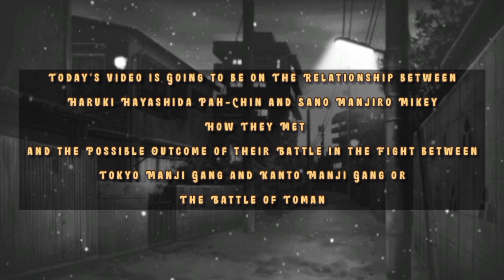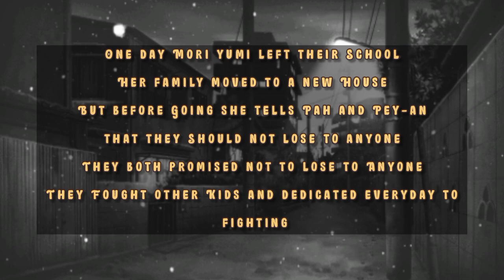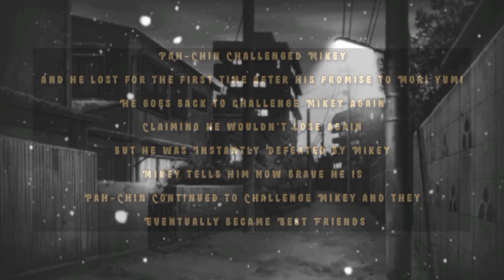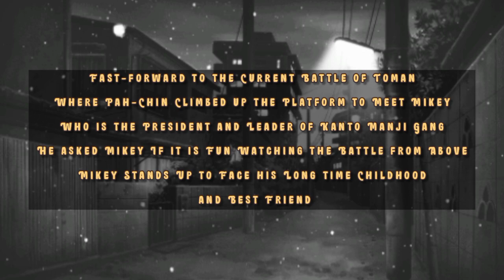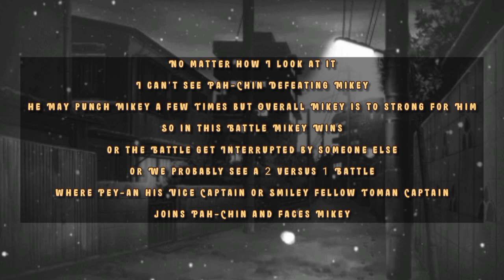Pah-Chin Vs Mikey // Pah-Chin and Mikey Relationship// Tokyo Revengers Manga Chapter 252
Pah-Chin Vs Mikey

Pah-Chin and Mikey Relationship

Tokyo Revengers Manga Chapter 252

Thumbnail Credit:

From the Manga

Tokyo Revengers Figurines

Tokyo Manji Gang Jacket

Tokyo Revengers Mikey Plushie Toy

🍀 Music Credit